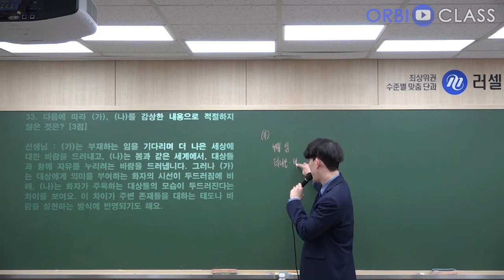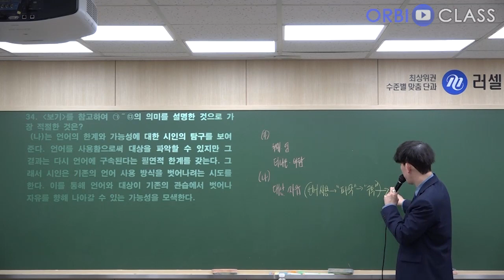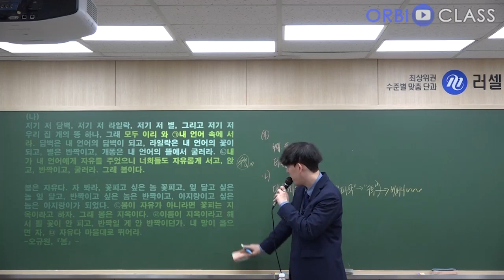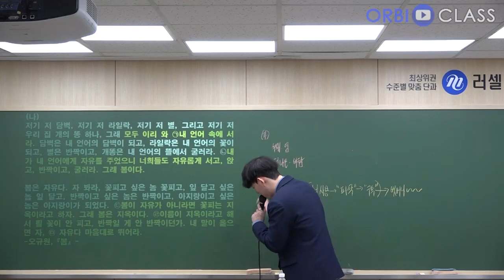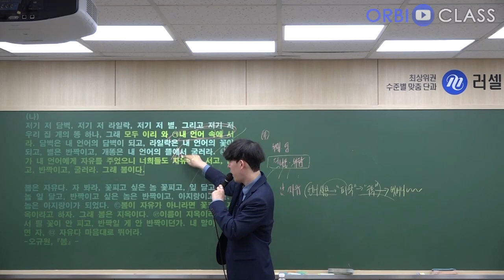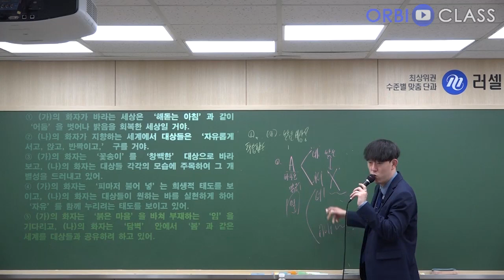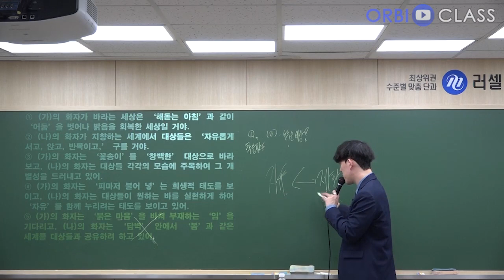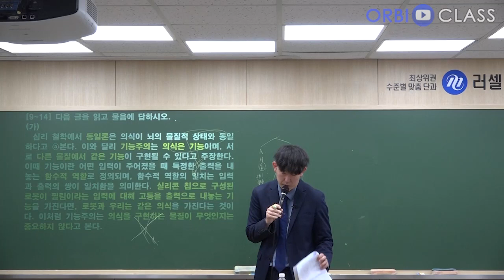[오르비 클래스] 2024학년도 대학수학능력시험 6월 모의평가4